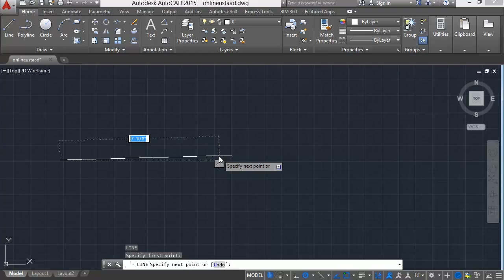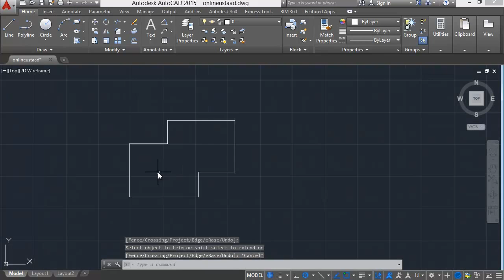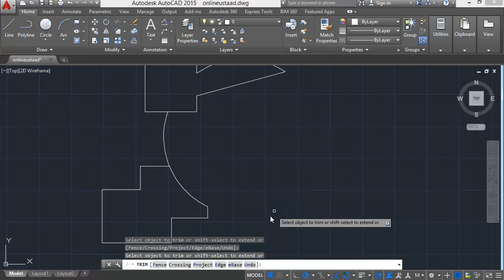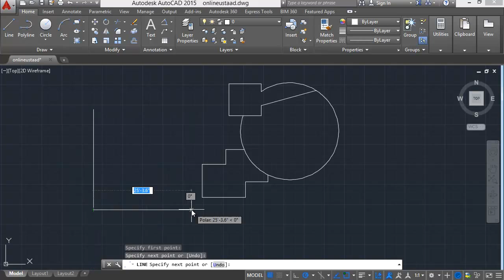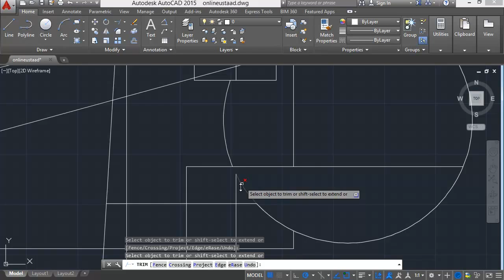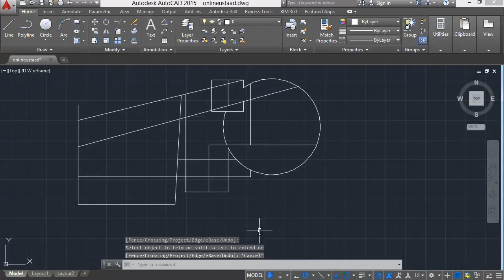AutoCad - Trim and Extend HINDI|URDU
This video is taken from Abdul Wali channel( Thanks abdul wali)

AutoCAD stands for Automatic Computer Aided Design

AutoCAD was derived from a program begun in 1977 and released in 1979 called Interact CAD,also referred to in early Autodesk documents as MicroCAD, which was written prior to Autodesk's (then Marinchip Software Partners) formation by Autodesk cofounder Michael Riddle.

AutoCAD is a commercial computer-aided design (CAD) and drafting software application. Developed and marketed by Autodesk,AutoCAD was first released in December 1982 as a desktop app running on microcomputers with internal graphics controllers. Before AutoCAD was introduced, most commercial CAD programs ran on mainframe computers or minicomputers, with each CAD operator (user) working at a separate graphics terminal.Since 2010, AutoCAD was released as a mobile- and web app as well, marketed as AutoCAD 360.

AutoCAD is used across a wide range of industries, by architects, project managers, engineers, graphic designers, and many other professionals. It was supported by 750 training centers worldwide in 1994.

Things you can do in Autocad are...

As an architectural planning tool
As an engineering drafting tool
As a graphic design tool
In 3D printing
In the fashion industry
As an industrial design Tool
In 2D drawing